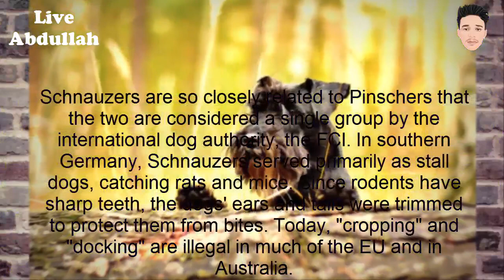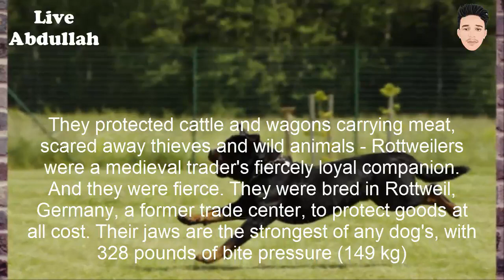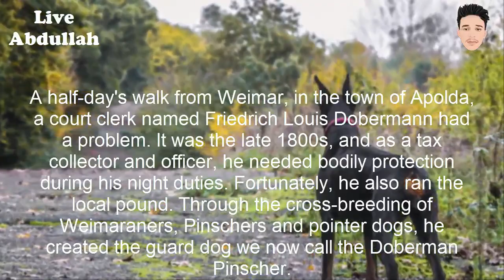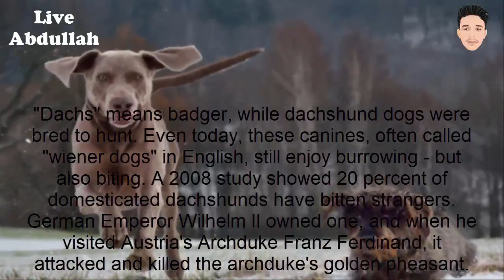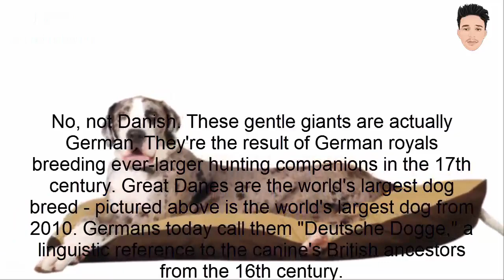Top 10 German Dogs | German Dogs Training [Urdu & English Writing]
We Love the Animals, This is Our nature So We Love Dogs and Other Animals so in this video we talk about the German Dogs Who Breeds From German, Top 10 German Dogs So Watch This and Enjoy With English Subtitles,,

10- German Shepherd
9 - Schnauzer
8 - Rottweiler
7 - Doberman Pinscher
6 - Weimaraner
5 - Small and Large Munsterlander
4 - Dachshund
3 - Boxer
2 - American Eskimo Dog
1 - Great Dane